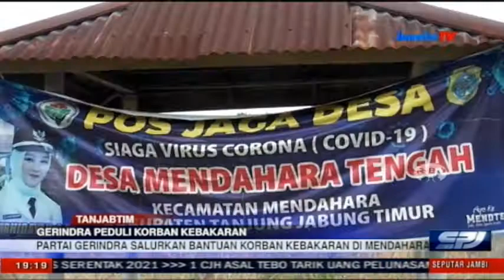GERINDRA PEDULI KORBAN KEBAKARAN, PARTAI GERINDRA SALURKAN BANTUAN KORBAN KEBAKARAN DI MENDAHARA